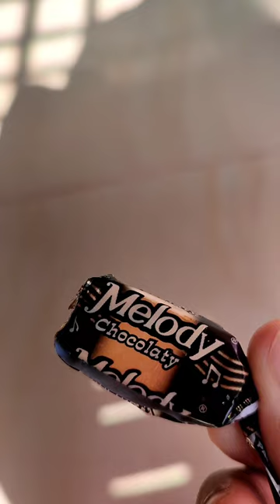What I eat in a day। bangla vlog